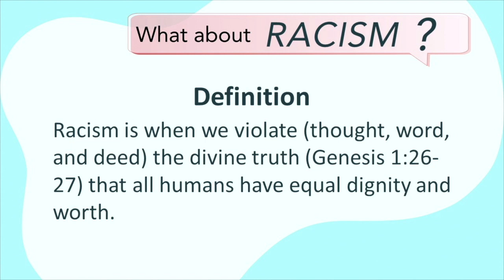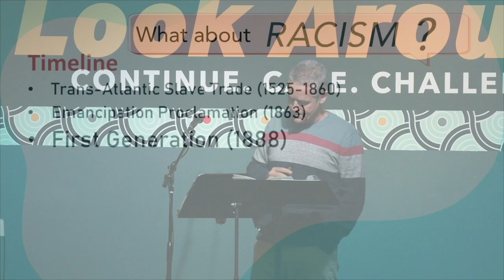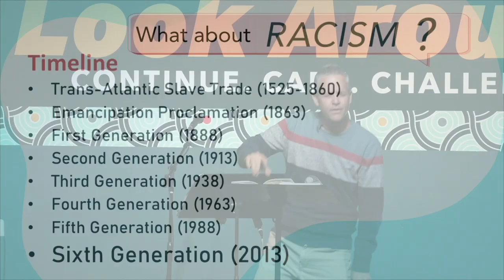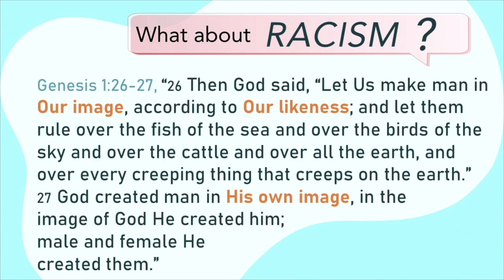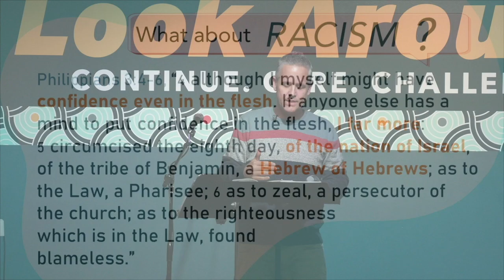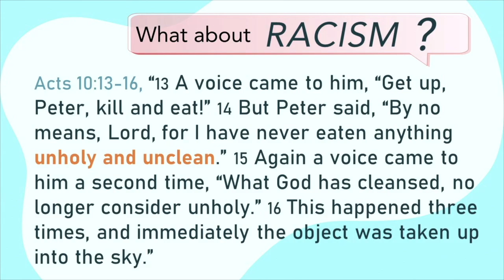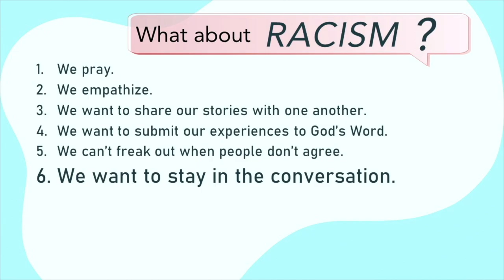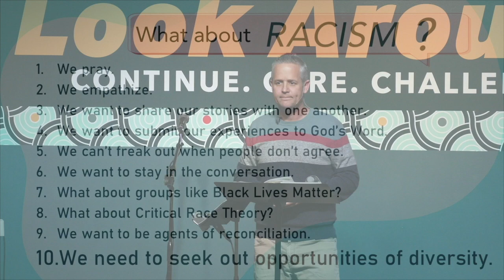Genesis 1:26-27 - What About Racism? (October 17, 2021)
In this sermon series, we engage some of the most difficult conversations in our culture. This week's topic is, "What About Racism?" and Pastor Michael walks us through three sub-points; 1. Define the Conversation.  2.  How Does God's Word Respond?  3.  How Do We Respond Practically?

New to North Village Church?